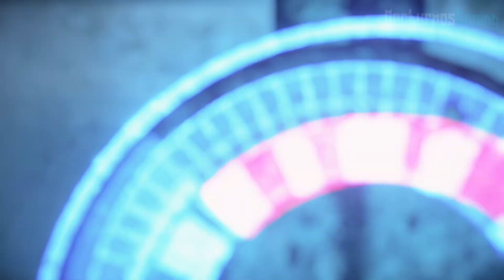Horizon Forbidden West - Parte Final - En Español Latino - Aloy vs Erick - Aloy vs Regalla - PS5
La parte final del walkthrough completo sin comentarios de Horizon Forbidden West o Horizon 2 en español latino donde tendremos la pelea de Aloy vs Regalla,  Aloy vs Erick y Aloy vs Tilda, con todo el gameplay y cinematicas en 1080p 60fps, jugado en PS5.

Horizon Forbidden West en español latino se desarrolla seis meses despues que Zero Dawn y  continúa la historia de Aloy, una joven cazadora de la tribu Nora, mientras lidera una banda de compañeros en una búsqueda a la frontera arcana conocida como Forbidden West para encontrar la fuente de una misteriosa plaga que mata a todos los que infecta. En su viaje a través de estas tierras inexploradas, Aloy se encuentra con nuevas regiones devastadas por tormentas masivas y máquinas letales, y entra en conflicto con una tribu de asaltantes nómadas que han domesticado a las máquinas como monturas de guerra.